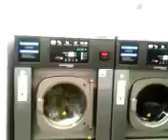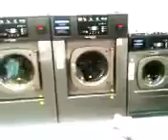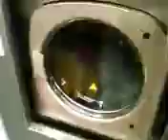Simultaneous wash cycle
06/03/22

I saw 3 washers do their job at the same time, so I went and filmed them doing their job. Now, I know what you're thinking.

"Why did you film this in the lowest of quality?!" That was because I was scared to lose device storage.

We have the power of AI. Someone can easily upscale this video like they did in potterpuppetpals or Virtual Insanity.